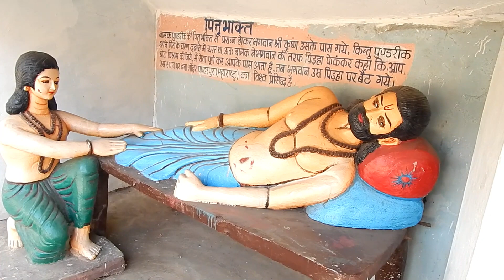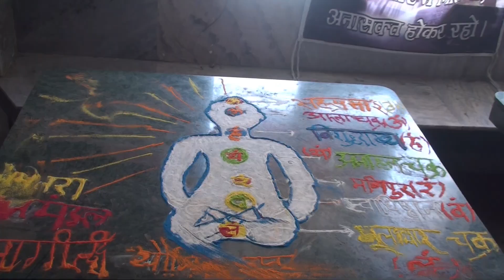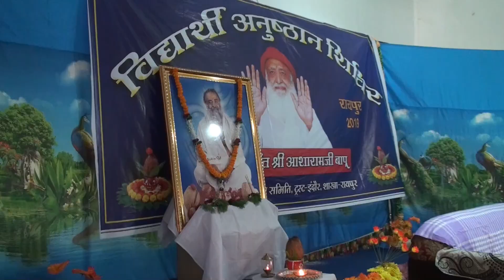छत्तीसगढ़ की राजधानी में Asharamji Bapu के भक्तों ने किया कुछ ऐसा कि हजारों बच्चे बापू की जयकार बोले